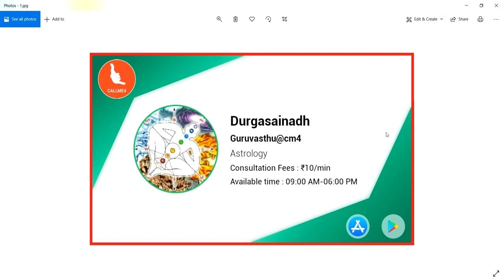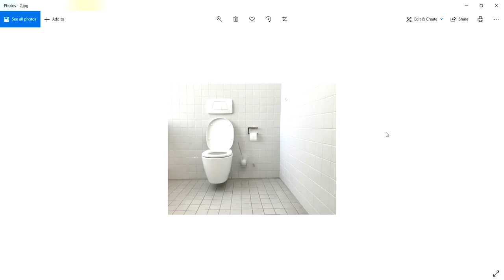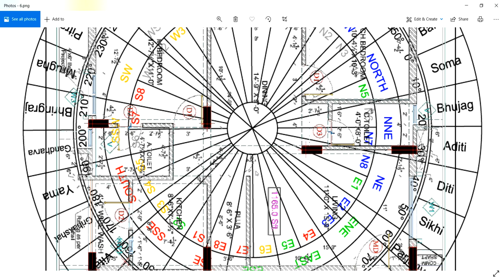BathroomVastu || బాత్రూము ఉండకూడని ప్రదేశంలో ఉంటె వాడకుండా ఉంటె దోషం ఉండదా ?|| Guruvastu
kitchen and bathroom adjacent vastu
vastu attached bathroom bedroom
which side bathroom in vastu
bathroom according to vastu
bathroom in bedroom vastu
bathroom wash basin vastu
bathroom in master bedroom vastu
toilet bathroom in bedroom vastu
bathroom commode vastu
bathroom south west corner vastu
bathroom south east corner vastu
bathroom north east vastu
bathroom in east vastu remedy
bathroom south east vastu
bathroom facing vastu
bathroom height vastu
bathroom floor height vastu
bathroom above kitchen vastu
bathroom in north vastu
best vastu for bathroom
vastu bathroom remedies